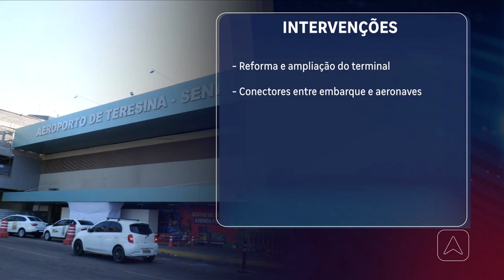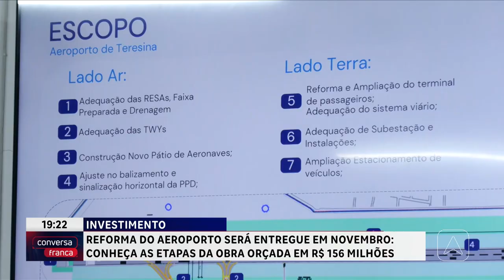Reforma do aeroporto será entregue em Novembro